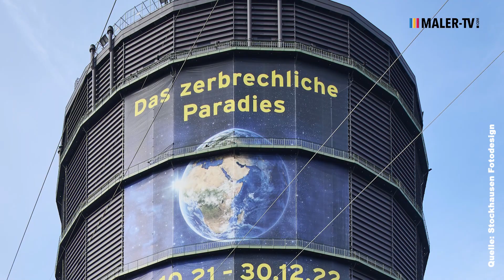MALER-TV NEWS vom 15.12.2022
Aktuelle Themen auf den FRESCOLORI Kundentagen // 6. Deutscher Fachkongress zur Absturzsicherheit // Jörg Dittrich wird neuer ZDH-Präsident

*Philipp Schroeder - Leiter Anwendungstechnik Sika Handel Bau

▬ Inhalt ▬▬▬▬▬▬▬▬▬▬▬▬▬▬▬▬▬
0:00 Intro
0:23 Aktuelle Themen auf den FRESCOLORI Kundentagen
3:18 6. Deutscher Fachkongress zur Absturzsicherheit
4:20 Jörg Dittrich wird neuer ZDH-Präsident
5:18 Schluss

▬ Social Media ▬▬▬▬▬▬▬▬▬▬▬▬▬

 ▬ Über MALER-TV ▬▬▬▬▬▬▬▬▬▬▬

MALER-TV.com ist der Branchensender für alle Experten aus den Bereichen: - Malen und Lackieren
- Fahrzeuglackierung
- Großhandel & Einkaufsgenossenschaften

▬ About ▬▬▬▬▬▬▬▬▬▬▬▬▬▬▬
Redaktion: Kyra Kutter, Josefine Schrott
Moderation: Inga Wegemann
Schnitt: Roman Wilke